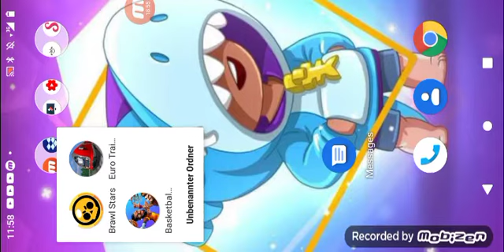ich habe verloren 😭